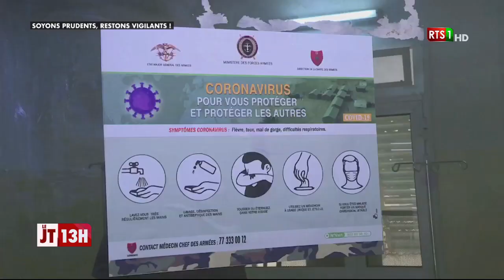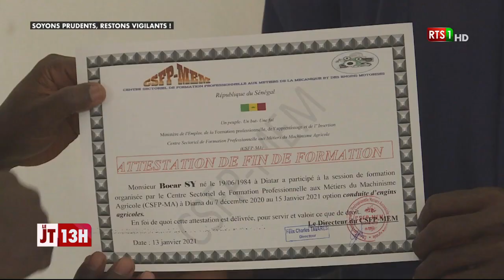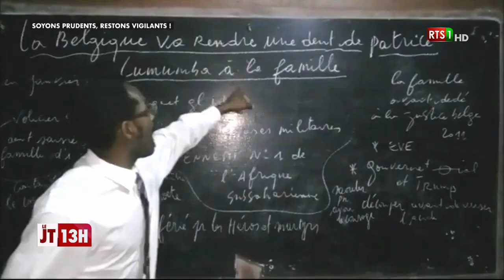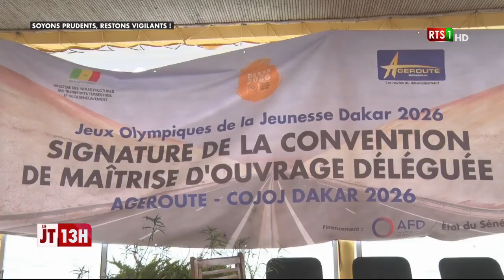Journal Télévisé 13H du Lundi 18 Janvier 2021